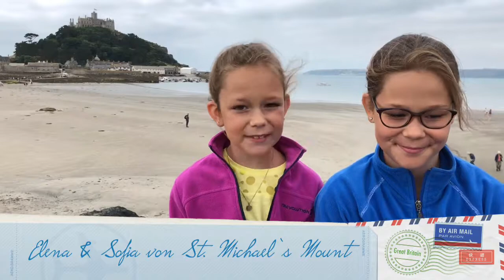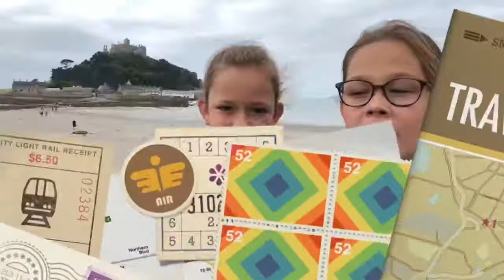St. Michael‘s Mount in Cornwall: Trip-Tipp für Familien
Auf unserer Cornwall-Reise machten wir natürlich auch einen Halt bei St. Michael‘s Mount. Die Gezeiteninsel an der Südwestspitze Englands ist entweder mit einer Fähre oder, bei Niedrigwasser, über einen schmalen Damm von Marazion aus zu erreichen. Wir kamen bei Ebbe und gingen vor der Flut!